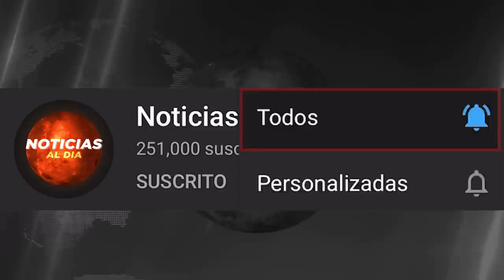RUSIA Y UCRANIA HOY NOTICIAS 09 DE ABRIL 2022, RUSIA REORGANIZA SU CUPULA MILITAR PRESTAMO HOY